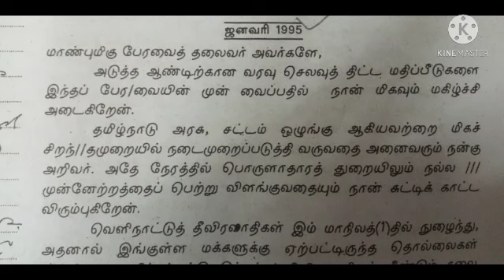tamil shorthand junior speed January 1995 @TAMIL EduTech